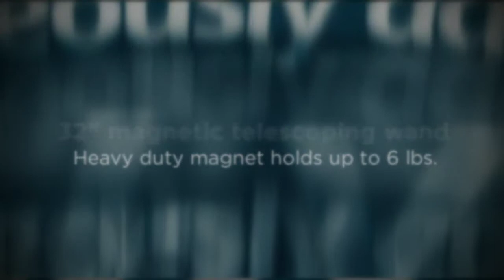Journey's Edge 32" Telescoping Magnetic Pick-Up Wa